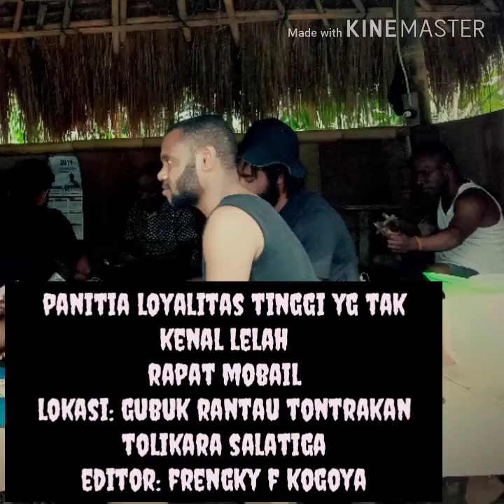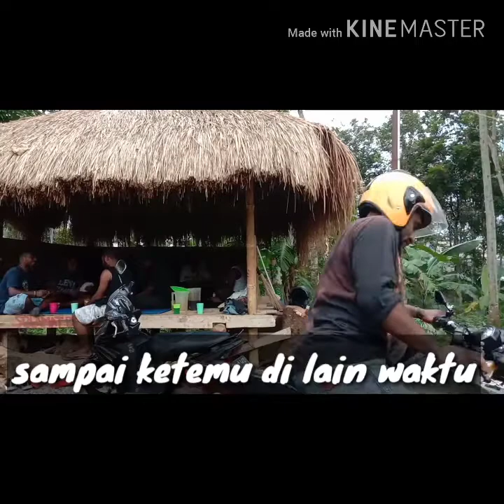Panitia wisuda salatiga uksw.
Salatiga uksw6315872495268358